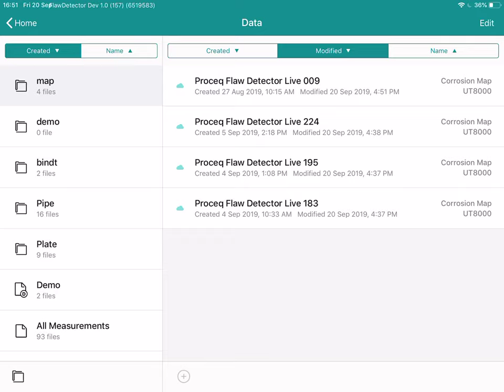Grid feature I Proceq UT8000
A short video showing the grid feature on the Proceq UT8000.

Ultrasonic testing for flaw detection of metal and composite parts, finally portable and truly user-friendly. Correct, complete, precise, and reusable inspection data is key for ensuring the integrity of components and infrastructure. Proceq UT8000 represents a breakthrough in inspections with ultrasonic testing for detecting flaws such as cracks and voids in metals and composites.

Together with our unique pricing model, Proceq UT8000 is the one and only ultrasonic inspection platform that affordably grows with your needs.